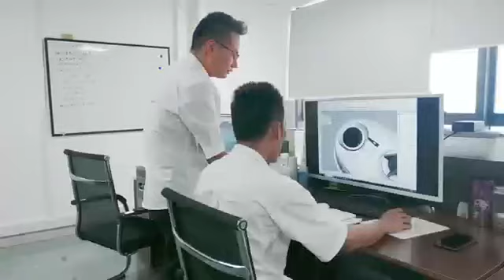Guangdong Wopin Technology Co.,Ltd.(Dongguan Branch) Company Video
Guangdong Wopin Technology Co., Ltd. was founded in 2016 with a registered capital of 5 million yuan. More than 5,000㎡ dust-free workshops, 4 assembly lines, and 100,000 sets of water flosser production capacity per month. WopinTechnology is an innovative health technology company focusing on the design, R&D, production, sales and service of smart health products.

Our company commits to technological innovation and brings customers a healthy and quality life. Wopin Technology has applied for more than 70 national patents, nearly 100 national trademarks, more than 10 national copyrights, and medical device sales licenses. Wopin Technology has the fifirst double-fifirst-class university (985, 211 engineering colleges) in China and a joint laboratory of hydrogen-rich technology for deep cooperation between schools and enterprises.
It has a research and development team composed of more than 20 doctors and masters in electrochemistry professors from national double first-class universities.